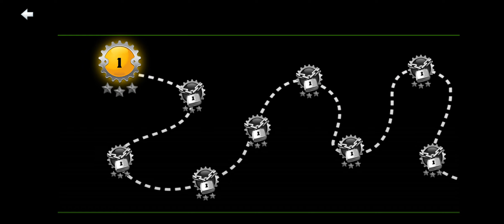uphill offroad Motorbike rider - Full ride on impossible stunts with Motorbike - android gameplay #2